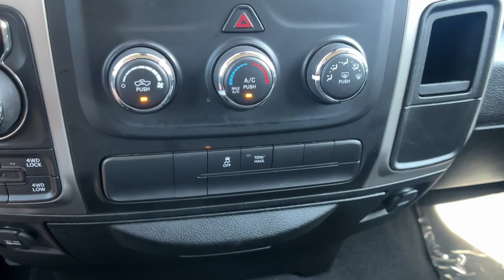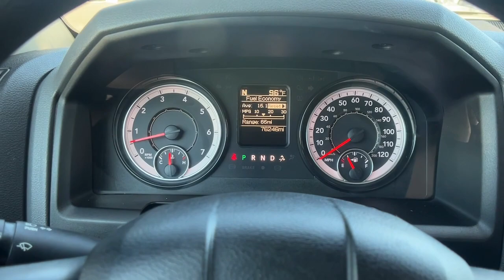2020 Ram 1500_Classic Paso Robles CA P581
Billet Silver Metallic Clearcoat Used 2020 Ram 1500_Classic SLT available in 2401 Oakwood Street, Paso Robles, California at Paso Robles.

1500 Classic SLT 4D Crew Cab HEMI 5.7L V8 Multi Displacement VVT 8-Speed Automatic 4WD Billet Silver Metallic Clearcoat Diesel Gray/Black Cloth. 4WD CARFAX One-Owner. Clean CARFAX. SLT 2020 Ram 1500 Classic SLT Billet Silver Metallic Clearcoat 8-Speed Automatic HEMI 5.7L V8 Multi Displacement VVT